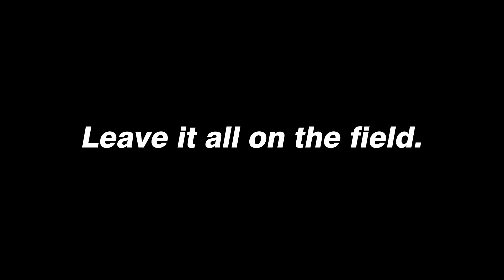Leave it all on the field.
Director of Operations, Adam Wilson, compares our production team to a sports team. When the team does well, everyone does well.